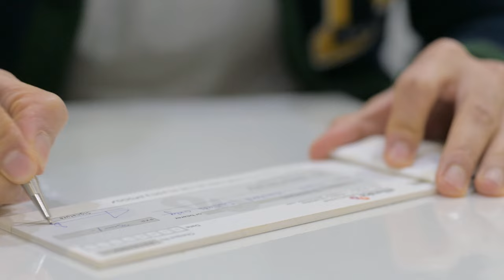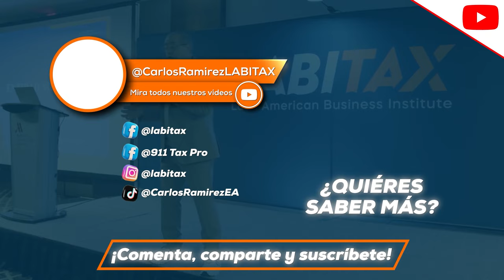Fincen 114: Evita multas y presenta este reporte. Ep 1025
¿Tienes cuentas financieras en el extranjero? ¡Es importante que estés al tanto de tus obligaciones! En este video, te explicaremos todo sobre los 𝐈𝐧𝐟𝐨𝐫𝐦𝐞𝐬 𝐎𝐛𝐥𝐢𝐠𝐚𝐭𝐨𝐫𝐢𝐨𝐬 𝐝𝐞 𝐂𝐮𝐞𝐧𝐭𝐚𝐬 𝐅𝐢𝐧𝐚𝐧𝐜𝐢𝐞𝐫𝐚𝐬 𝐞𝐧 𝐞𝐥 𝐄𝐱𝐭𝐫𝐚𝐧𝐣𝐞𝐫𝐨 y el 𝐅𝐨𝐫𝐦𝐮𝐥𝐚𝐫𝐢𝐨 𝐅𝐢𝐧𝐂𝐄𝐍 𝟏𝟏𝟒 , incluyendo quiénes deben llenarlo, cómo presentarlo y las sanciones que impone el gobierno para quienes no cumplen.